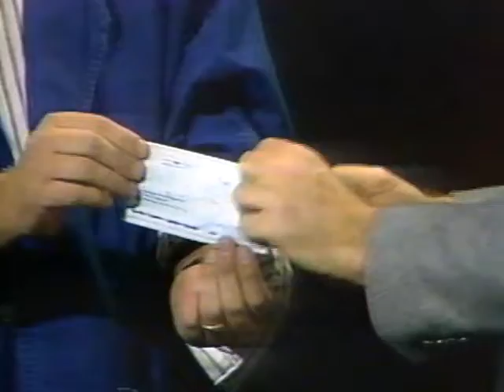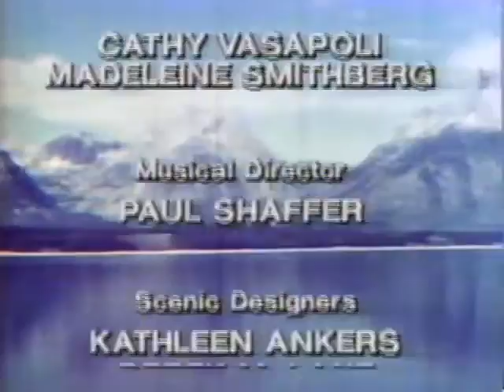Late Night with David Letterman 6th Anniversary Special (1988)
Late Night with David Letterman is an American late-night talk show hosted by David Letterman that aired from 1982 to 1993. It premiered on NBC on February 1, 1982 and concluded on June 25, 1993.

The staff responsible for preparing the launch of Late Night included Merrill Markoe in the head writing role, seasoned TV veteran Hal Gurnee as director, Letterman's manager Jack Rollins as executive producer, and a group of young writers — most of them in their early twenties, including the somewhat more experienced 29-year-old Jim Downey who had previously written for Saturday Night Live and 27-year-old Steve O'Donnell. Markoe stepped down as head writer after a few months, and was succeeded by Downey who was in turn succeeded by O'Donnell in 1983. O'Donnell would serve as the head writer through most of the rest of the show's run while Downey went back to Saturday Night Live in 1984. Also on board, initially as a production assistant in charge of the "Stupid Pet Tricks" segment, was 21-year-old Chris Elliott. Elliott would quickly be promoted to writer and a recurring featured player.

Realizing that NBC executives exhibited very little desire to micromanage various aspects of the show, the staff felt confident they would be allowed to push outside of the mainstream talk-show boundaries and thus set about putting together a quirky, absurdist, and odd program. Snyder's Tomorrow re-runs continued until Thursday, January 28, 1982, and four days later on Monday, February 1, 1982,[1] Late Night premiered with a cold opening featuring Larry "Bud" Melman delivering lines as an homage to the prologue of Boris Karloff's Frankenstein, followed by Letterman coming out on stage to Tchaikovsky's "Piano Concerto No. 1" behind a group of female dancers — the peacock girls who had also opened the finale of The David Letterman Show. After a brief monologue, the very first comedy segment was a sarcastic tour of the studio. The first guest, 31-year-old comedian and actor Bill Murray, came out in confrontational fashion, throwing jibes and accusations at the host as part of a knowing put-on. He remained for two more similarly sardonic segments in which he first presented footage of a Chinese zoo baby panda as a supposed home video of his recently adopted pet, before expressing newfound love for aerobics and pulling a crew member onstage, making her do jumping jacks along with him to Olivia Newton-John's "Physical". The second comedy piece was a remote titled "The Shame of the City"; taking a general format of a local news action segment, it featured Letterman touring several New York locations pointing out various civic problems with righteous indignation. The second guest was Don Herbert, TV's "Mr. Wizard", and the show ended with a young comic named Steve Fessler reciting aloud the script of the obscure Bela Lugosi film Bowery at Midnight.

The show was produced by Johnny Carson's production company, as a result of a clause in Carson's contract with NBC that gave him control of what immediately followed The Tonight Show Starring Johnny Carson.

Late Night originated from NBC Studio 6A at the RCA (later GE) Building at 30 Rockefeller Plaza in New York City. The program ran four nights a week, Monday to Thursday, from the show's premiere on February 1, 1982, until June 4, 1987. Friday shows were added on June 12, 1987, although the show still only produced four new episodes a week. Monday's shows were re-runs. NBC previously aired Friday Night Videos in the 12:30 a.m. slot on Saturday morning, with occasional Late Night specials and reruns. Friday Night Videos was reduced to an hour's length and moved up an hour to 1:30 a.m. on Saturday morning.

Like The Tonight Show in the 1980s and early 1990s, Late Night aired annual anniversary specials. They aired on or about February 1, first in its own timeslot (albeit on a Friday, preempting SCTV). From 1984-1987, episodes of Saturday Night Live were preempted for the special. Finally, from 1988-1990 and in 1992, the special aired in prime time, after Cheers. There were no anniversary specials in 1991 and 1993. (Letterman would leave NBC later in 1993.) David Letterman's Holiday Film Festival also aired in Saturday Night Live's timeslot over Thanksgiving weekend in 1985, before a second and final installment aired in prime time the Friday after Thanksgiving in 1986. The festivals were a collection of shorts starring, directed and/or written by celebrities.